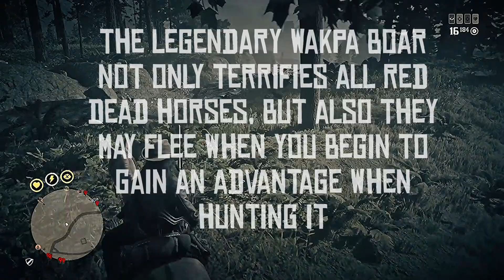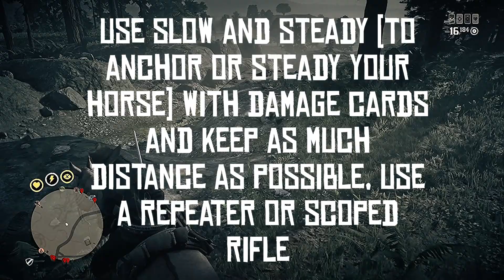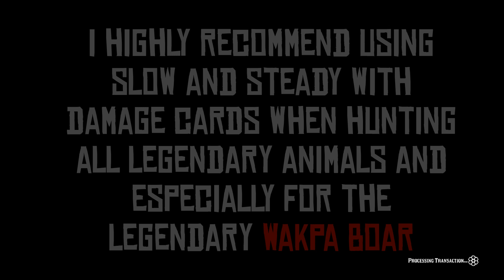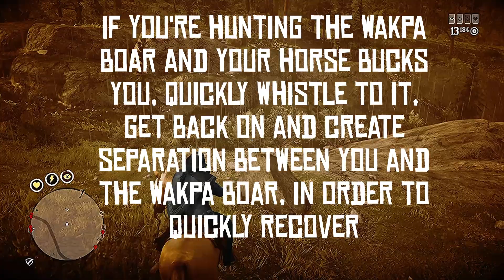Successfully Hunting the Legendary Wakpa Boar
Hunting the Legendary Wakpa Boar can be challenging and even annoying, but not impossible.

0:00 Intro & Crucial Tips
1:37 Hunting Conditions
2:22 Fleeing
3:03 Spawn Locations
3:36 Ability Cards
4:27 Dangerous Location
5:20 Create Separation